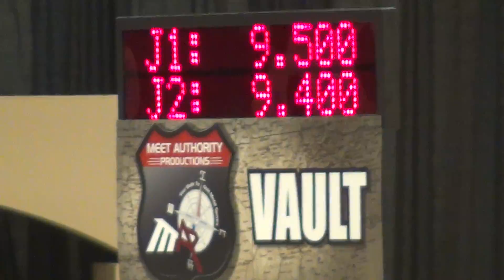Eileen Malecki - Vault, J.O. National Championships 2013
J.O. National Championships 2013, Level 10, Vault - 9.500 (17th Place)